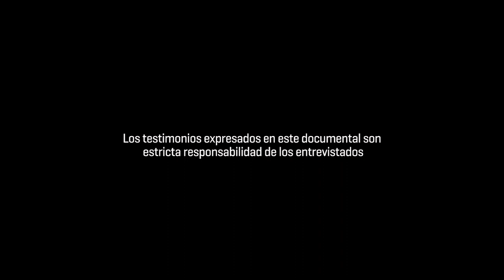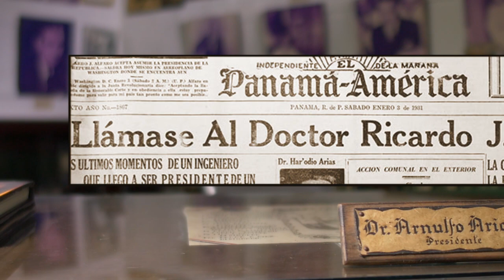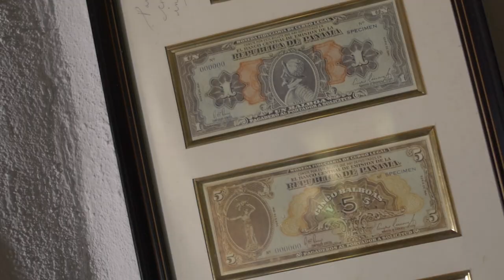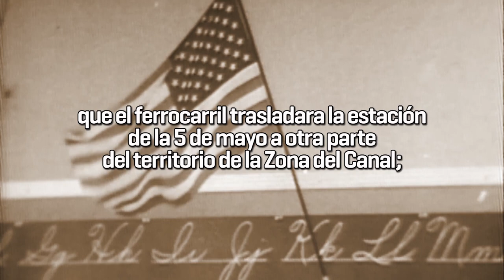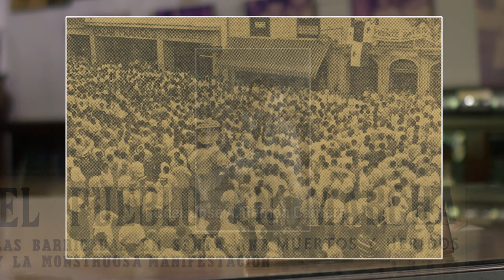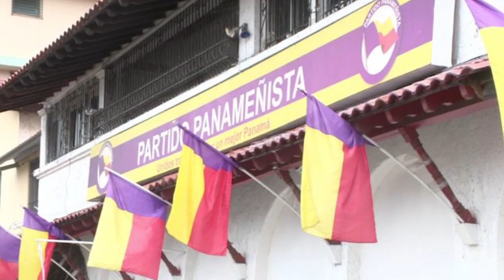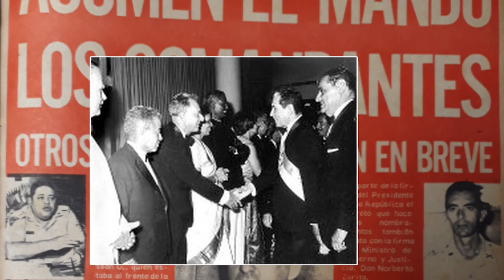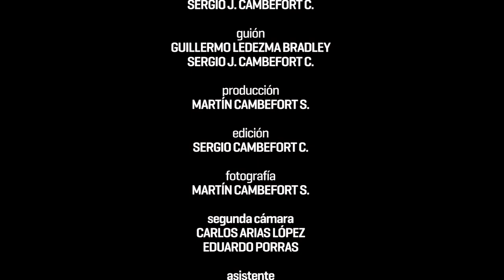Documental: Arnulfo Arias Madrid